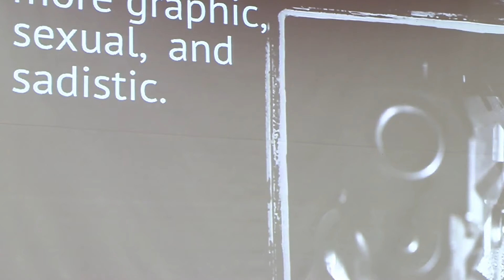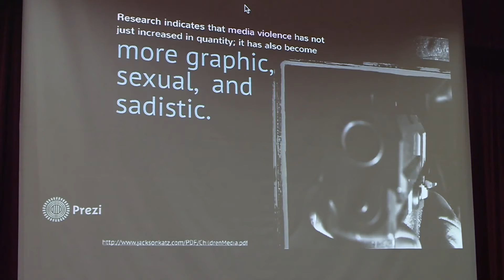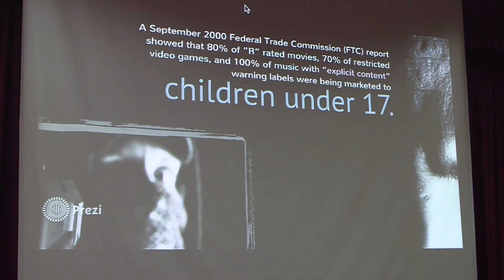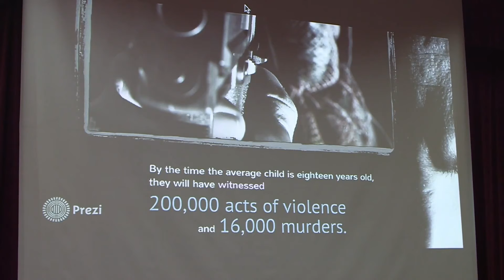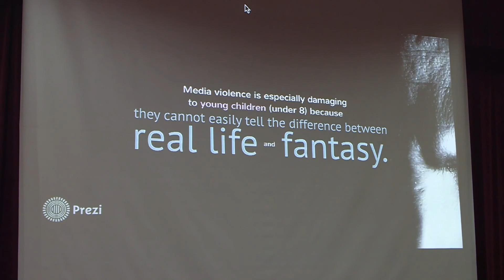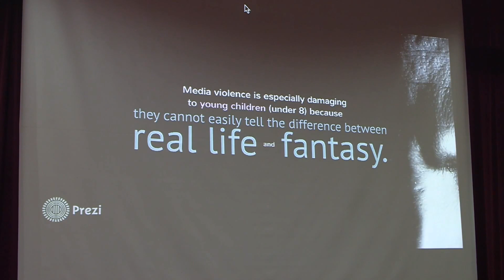Media Violence - The Devil Gets Slowly Step by Step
Shaykh Hamza Yusuf
İslam
Sünni
Ashari
Maturidi
Eşarilik
Dini videolar
Dini Sohbetler
Shia
Şia
wahhabi
salafism
salafi islam
saudi islam
saudi arabia
saudi arabia wahhabism
ibn taymiyyah
Muhammad ibn abdul wahhab
kitab at tawhid
Ghazali
islam
İslam sects
selefiler
vehhabiler
Hamza yusuf türkçe altyazı
Hamza Yusuf Türkçe
Hamza Yusuf altyazı
İslami videolar Türkçe altyazı
Selefilik
vehhabilik
islam
ahlul hadith
Quran
sunnah
Follow Quran and sunnah
sects in islam
Hamza Yusuf Videos
Hamza Yusuf short Videos